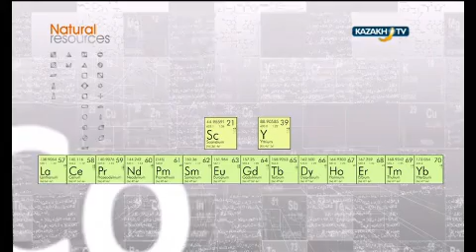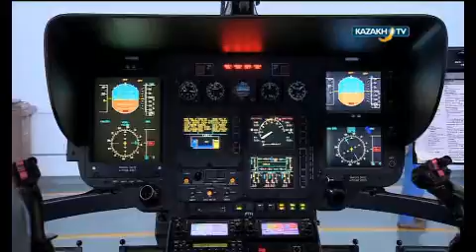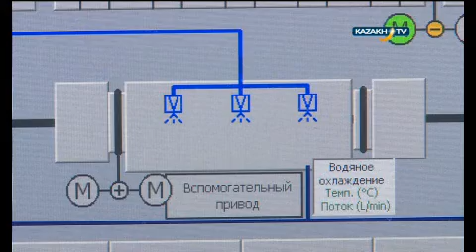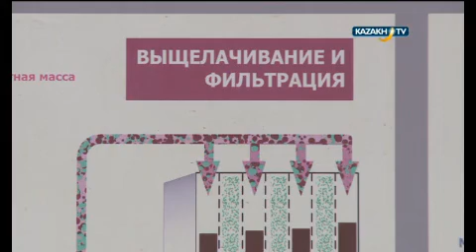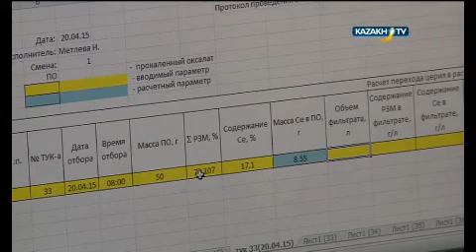Rare earth metals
The production of rare earth metals is developing in Stepnogorsk. Today the development of technology contributes to the more successful exploration and the increasing demand for this metal’s group demanded the development for the more environmentally friendly production methods.